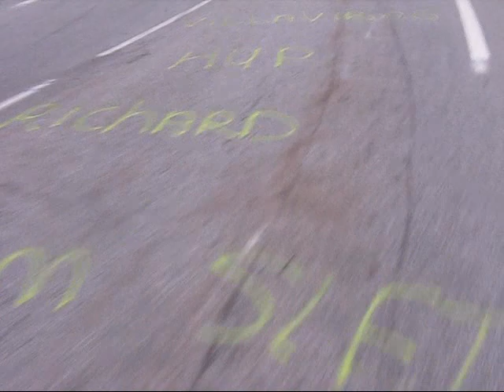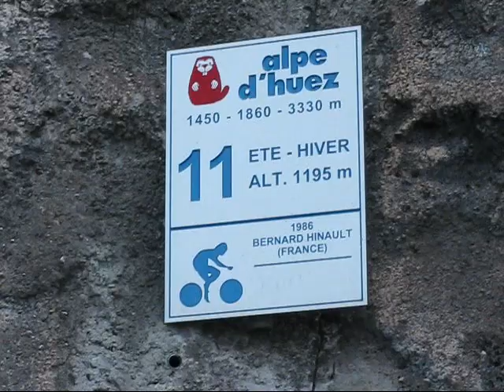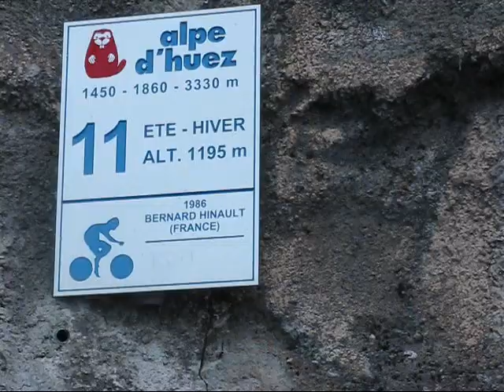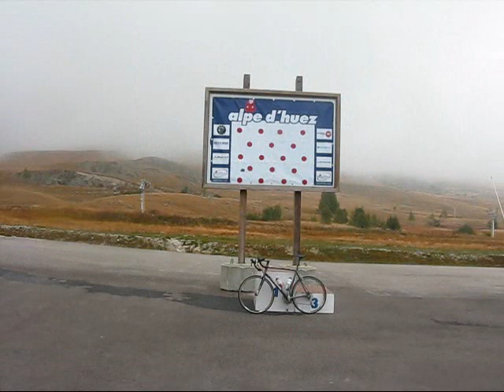Alpe d'huez climb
A solo ascent of Alpe d'huez on Sept 20th, 2009.  On a rented bike from Bernie at Rocky Sports.  I had a great ride.  This is shot with a small Canon camera that also takes video which I held by hand and pulled out of my Hudson Velo Club jersey each time I captured video or photos.  Edited on Windows Movie maker.